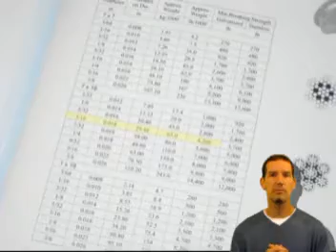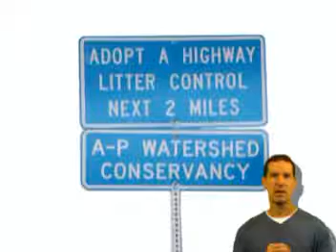What are Cargo Cables and how do they work...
short information video on Cargo Cables product and how they can help you keep your
truck's cargo in place and safe.